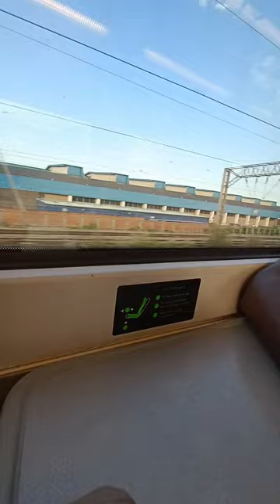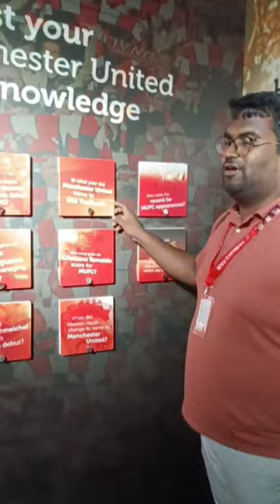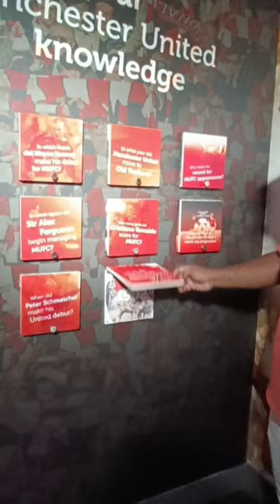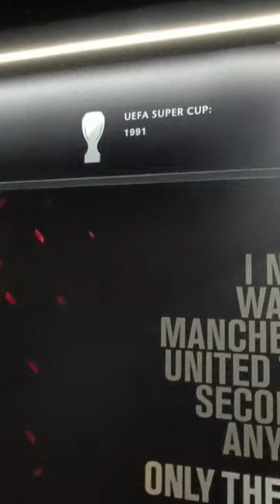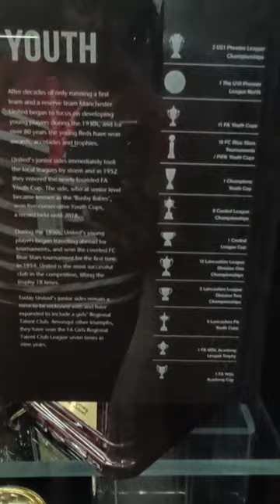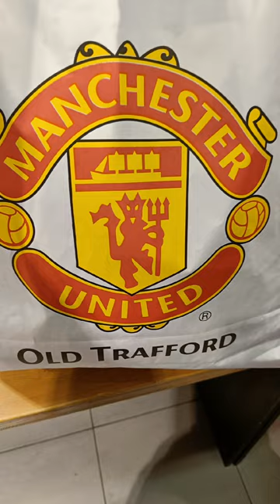Hail United! Manchester United Fan’s Pilgrimage[Vlog part 1]| Old Trafford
Join us on an epic journey as we step foot into the iconic Old Trafford stadium, home of the legendary Manchester United Football Club. In Part 1 of our vlog series, we explore the rich history and atmosphere surrounding this historic ground. From the famous Sir Matt Busby Way to the hallowed pitch, get ready for an immersive experience like no other. Don't miss out on this incredible adventure with us at Manchester United's Old Trafford!

So come along and experience the excitement of the tour in Manchester United, both on and off the pitch!

Credits:
In Video: Vignesh & Kavya
Camera & Editing: Kavya Shree